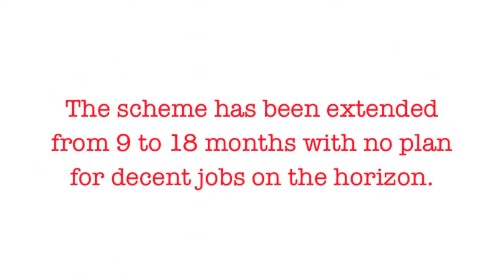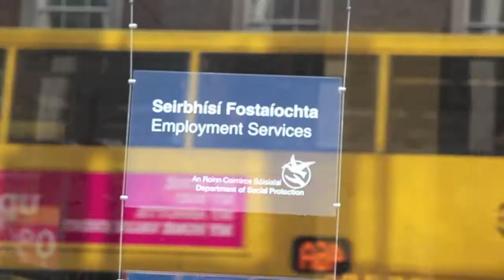Job Bridge Protest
The protest was jointly organised by a number of unions including ICTU Youth, Union of Students in Ireland, UNITE Youth as well as the ScamBridge.ie campaign